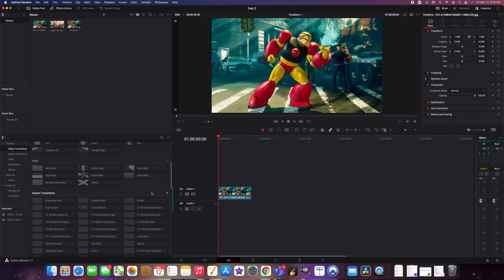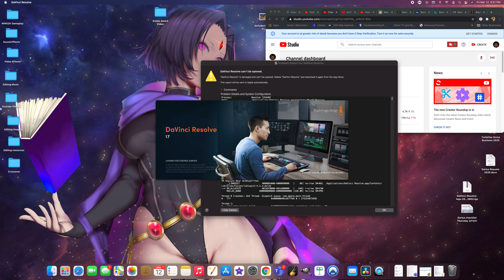DaVinci Resolve 17 Crashes (Mac)